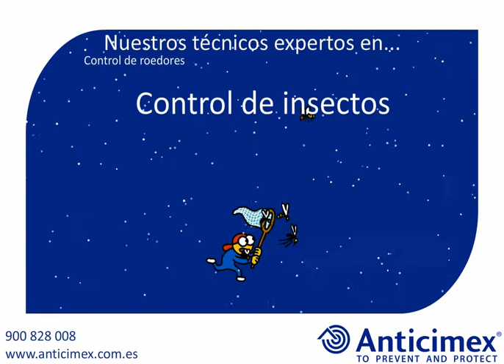Anticimex Navidad 2015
Anticimex, empresa especializada en control de plagas e higiene ambiental, le desea ¡Feliz Navidad!